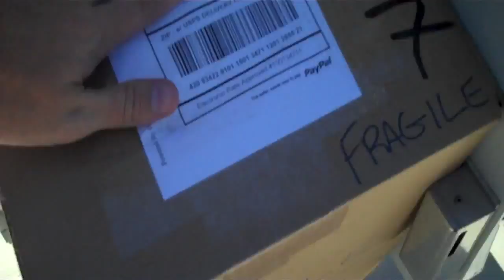Mailbox Package FAIL!!!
-I had to cut the box open in order to squash the sides of it in enough to get it past the door of the mailbox.  Postal carrier FAIL!  Is it THAT hard to walk a package up to the door???